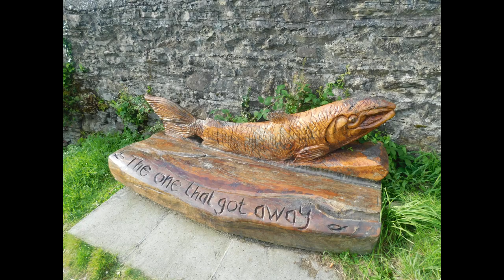I'm a Good Person I Did Nothing to Deserve All these Hills